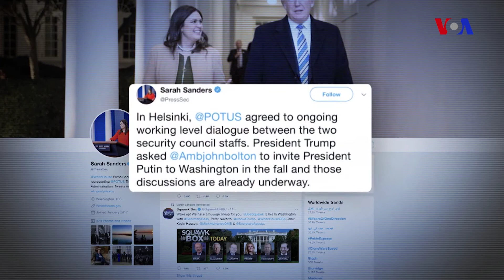Donald Tramp Vladimir Putini Vaşinqtona dəvət edir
ABŞ prezidenti Donald Tramp rusiyalı həmkarı Vladimir Putini növbəti sammitə dəvət edir. Bu bəyanat ilk görüşün kritik qarşılanmasından və hələ də başlıqlarda adı hallanan ilk sammitdən sonraya təsadüf edir və ABŞ Konqresinin diqqətini cəlb edir.